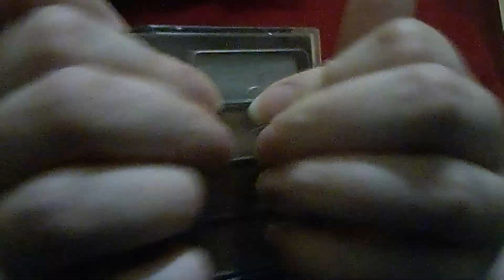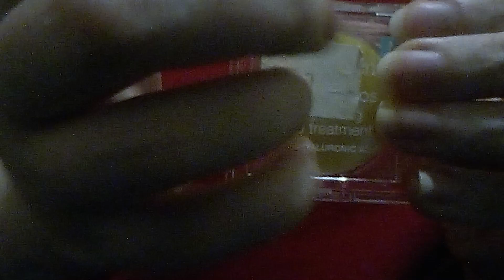October 6, 2023